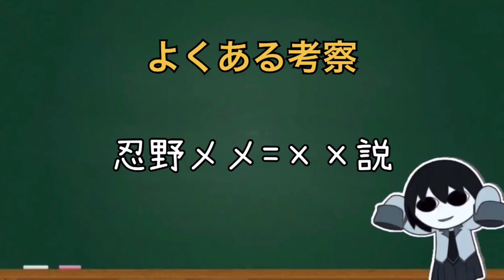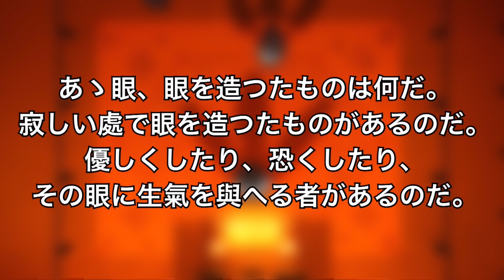【化物語】衝撃の事実⁉︎忍野メメに隠された裏設定がヤバすぎる‼【アニメ】【シャフト】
何にも良い事がありません。

結構ガバガバなのはお許し下さいorz
他の解説も参考にした方がいいかも。

【化物語】意外と知らないキャラクター名の共通点【物語シリーズ】【シャフト】

【化物語】アニメに隠された戦場ヶ原ひたぎの小ネタ３選【物語シリーズ】【シャフト】

【化物語】阿良々木家の意外と細かい設定をまとめてみた【アニメ】【シャフト】

☆この動画には以下の要素を含みます
物語シリーズ　西尾維新

■ファーストシーズン
化物語　傷物語　偽物語　猫物語(黒)
■セカンドシーズン
猫物語（白）傾物語　花物語　囮物語
鬼物語　恋物語
■ファイナルシーズン
憑物語 暦物語 終物語 続・終物語
■オフシーズン
愚物語 業物語 撫物語 結物語
■モンスターシーズン
忍物語 宵物語 余物語 扇物語 死物語

阿良々木暦 - 神谷浩史
戦場ヶ原ひたぎ - 斎藤千和
八九寺真宵 - 加藤英美里
神原駿河 - 沢城みゆき
千石撫子 - 花澤香菜
羽川翼 - 堀江由衣
忍野メメ - 櫻井孝宏
忍野忍 - 坂本真綾
忍野扇 - 水橋かおり
阿良々木火憐 - 喜多村英梨
阿良々木月火 - 井口裕香
貝木泥舟 - 三木眞一郎
斧乃木余接 - 早見沙織
エピソード - 入野自由
ドラマツルギー-江原正士
ギロチンカッター-大塚邦忠
戦場ヶ原父-立木文彦
臥煙伊豆湖 - 雪野五月
沼地蠟花 - 阿澄佳奈
神原遠江 - 根谷美智子

その他アニメ、漫画、小説など